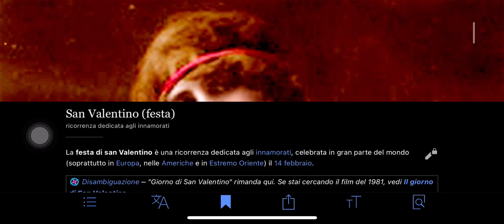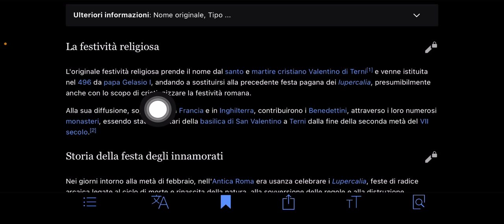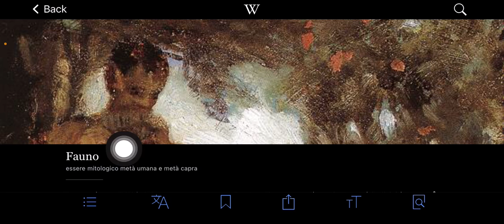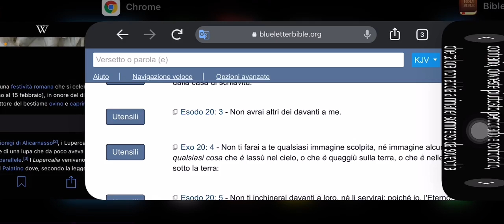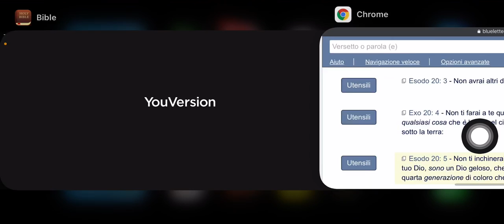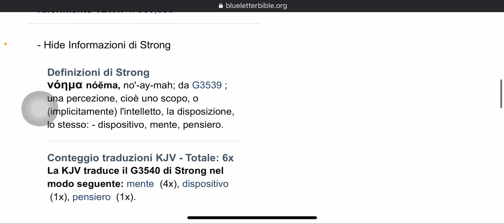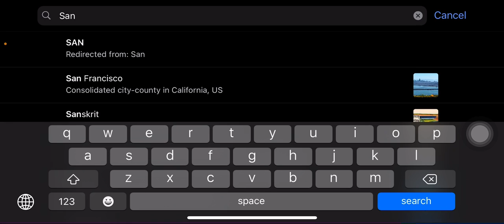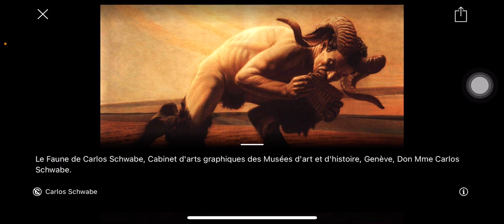Origine della festa di San Valentino 👿